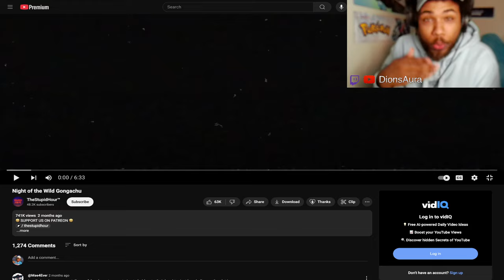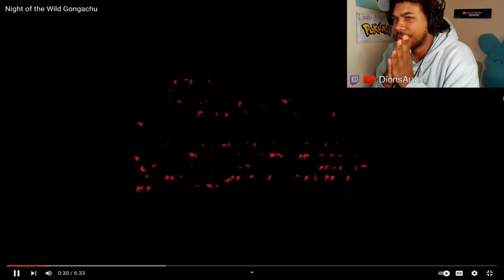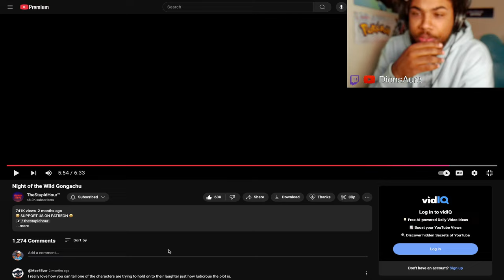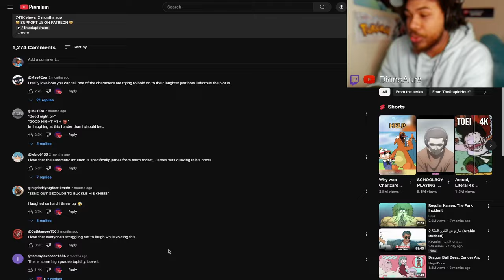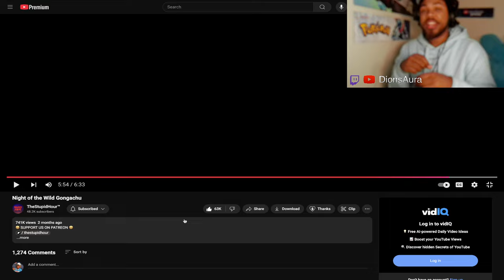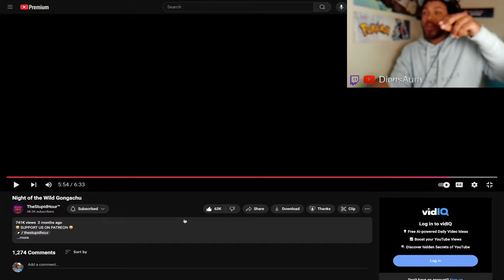This Isn't Pikachu... | Night of the Wild Gongachu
This is actually fire af but whats that Pikachu LMAOOOO